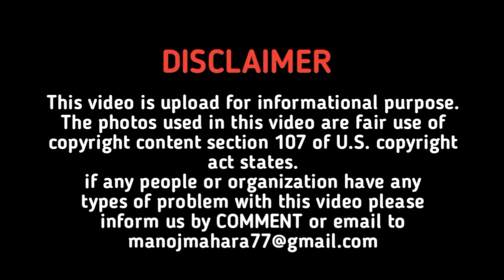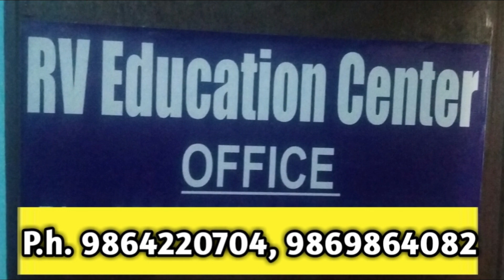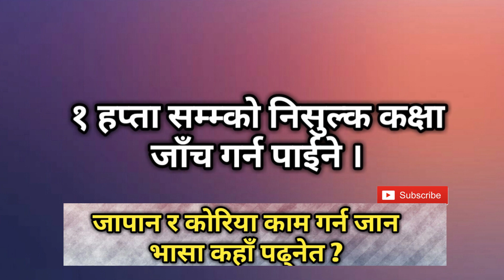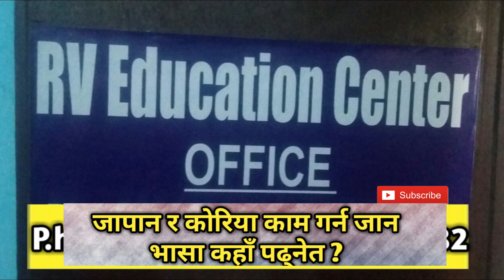जापान कामदार भिसा LANGUAGE Class सुरु / Study Japanese language for working visa Nepal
Study Japanese language for working visa Nepal :
Hello friend's this video we made according to your Comment. This video is all about where you can study Japanese language for working visa in Kathmandu.

This video is for informational purpose only.Copyright Disclaimer Under Section 107 of the Copyright Act 1976, allowance is made for "fair use" for purposes such as criticism, comment, news reporting, teaching, scholarship, and research.